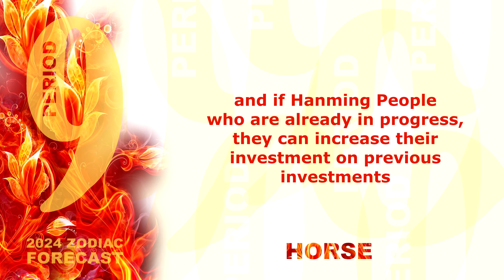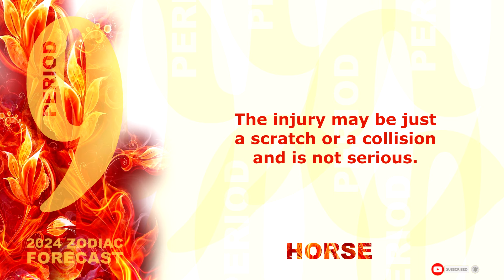马/Horse - 苏文峰2024年生肖运程 | So Man Fung 2024 Lunar Zodiac Forecast with English subtitle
Welcome to XOXO Gossip Lips channel, your ultimate source of inspiration and entertainment! Get ready to immerse yourself in the vibrant world of music, art, and pop culture. From the latest Kpop hits to behind-the-scenes glimpses of your favorite movies, we've got it all covered. Let us celebrate the creativity and talent of artists from around the globe.